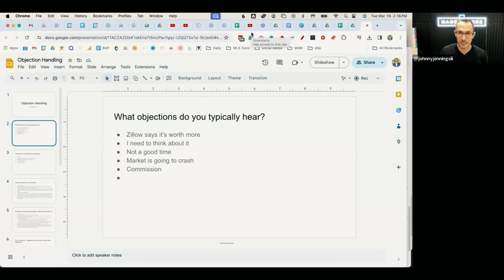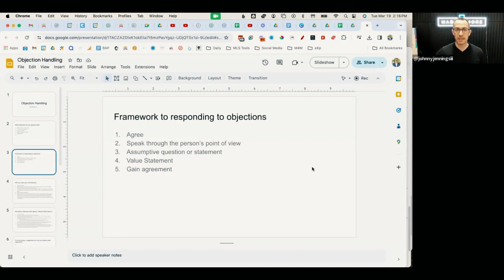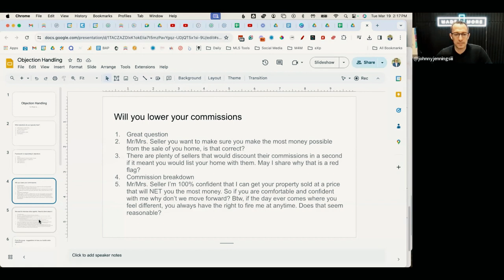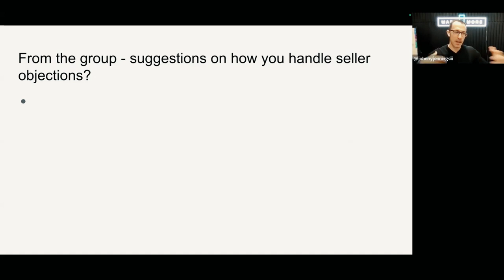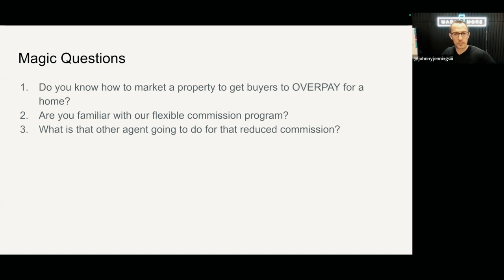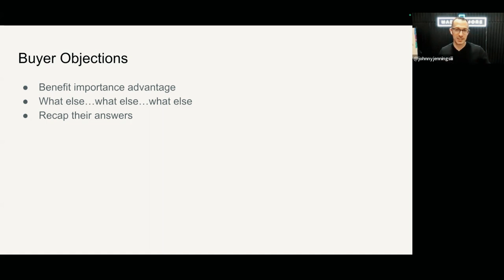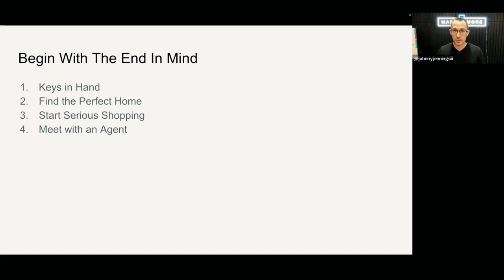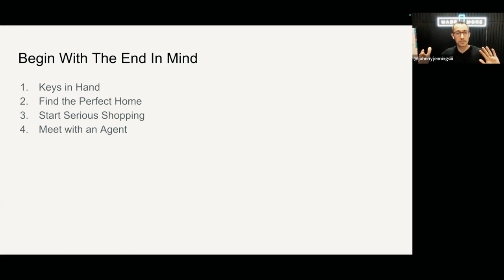Mastering Sales with Brent Gove 19 March 2024 | Matthew Stewart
**If you would like to learn more about eXp or have specific questions about the model, it's advantages, disadvantages, and whether it would be a good fit for you, your team, or your brokerage, give Matthew Stewart a Call/WhatsApp Me

25+ years and hundreds of homes SOLD SUCCESS EXPERIENCE you can trust!"